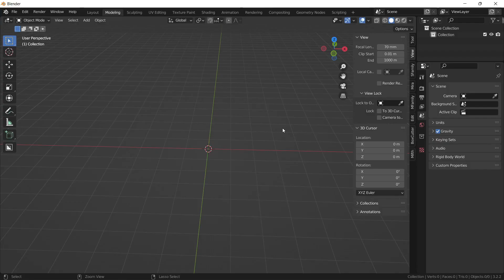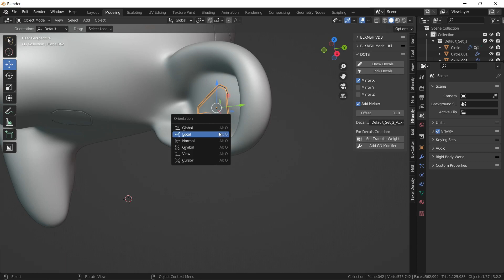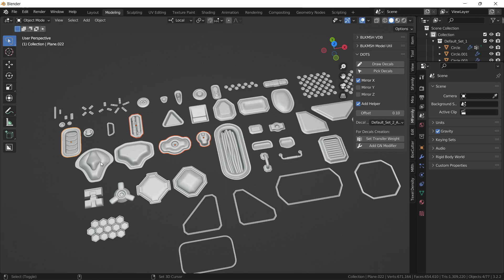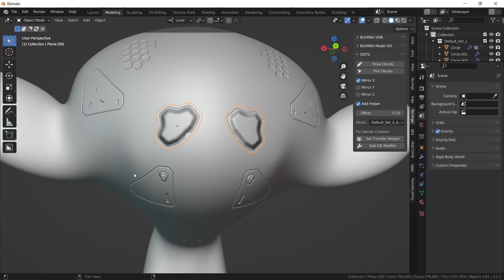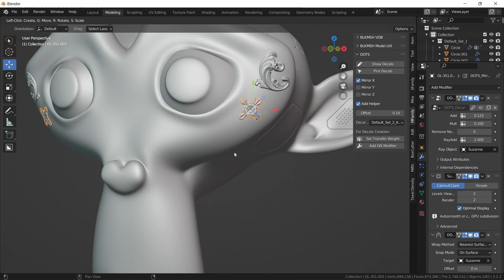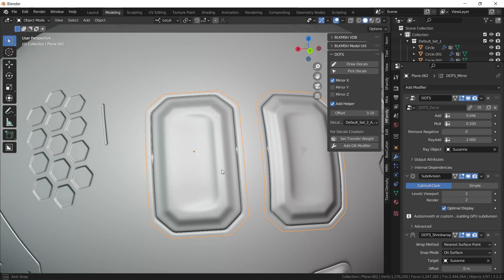Decal On The Shell V030